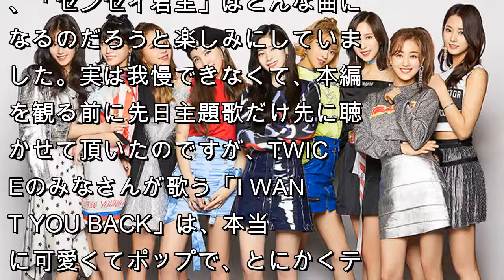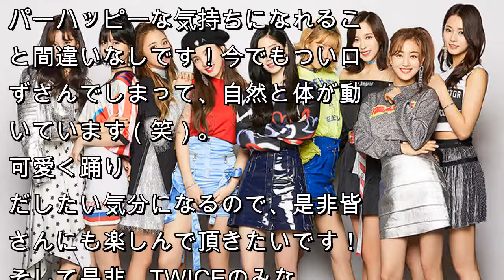TWICEが初の映画主題歌 竹内涼真×浜辺美波『センセイ君主』、予告編公開 - 映画・映像ニュース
8月1日から公開される映画『センセイ君主』の主題歌をTWICEが担当することが発表。あわせて予告編が公開された。

幸田もも子の同名漫画をもとにした同作は、容姿端麗で頭脳明晰だが冷徹な数学教師・弘光由貴と、「恋に恋する」16歳の女子高生・佐丸あゆのの恋愛模様を描くラブコメディー